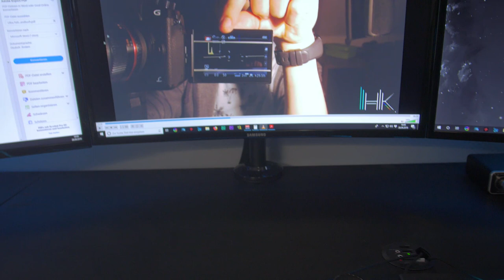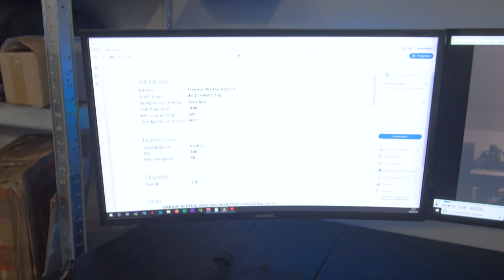Chest-Rig | MP7 | Spartan Board